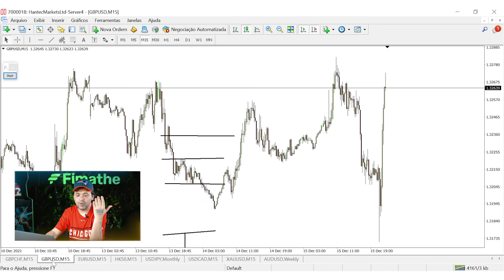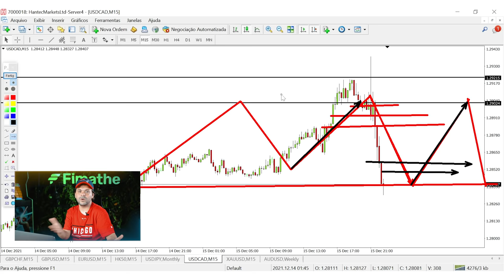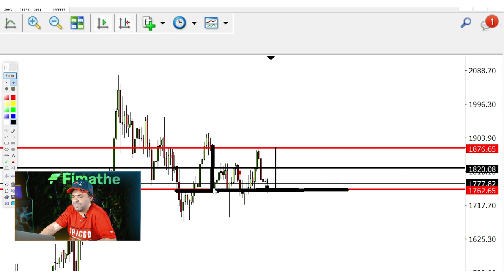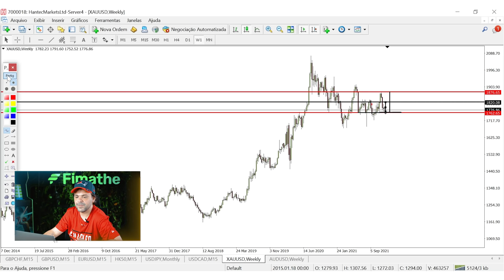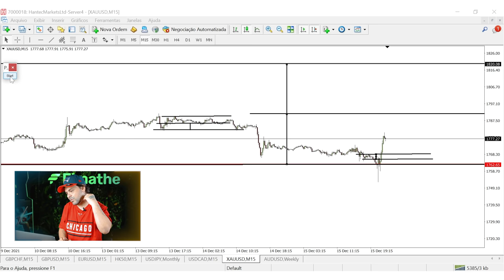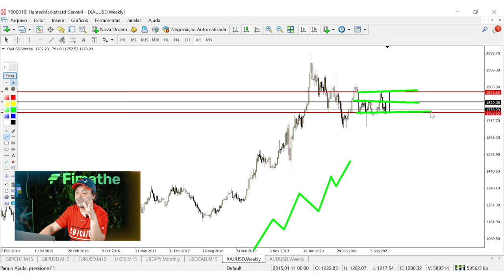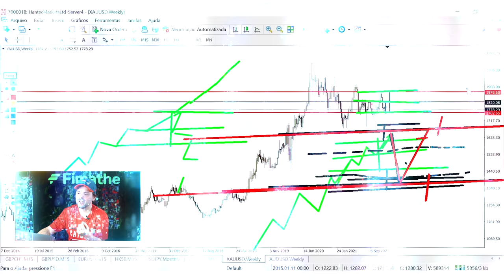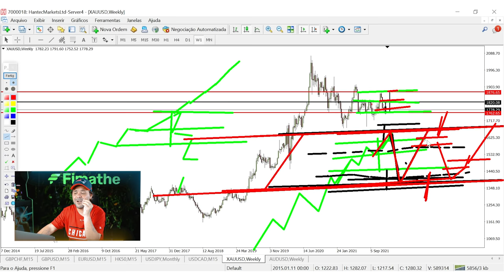APRENDA A FUGIR DOS DIAS DIFÍCEIS DO MERCADO! | FIMATHE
Essas são as minhas estratégias para detectar e me precaver dos dias difíceis do mercado. Lembre-se que sempre teremos dias bons e ruins no mercado, mas saber detectar e se preparar é o que vai te colocar no rumo de mais dias lucrativos do que de prejuízos. Teyy 🚀

00:00 - Início
00:05 - Introdução
01:26 - Como antecipar um dia difícil
05:02 - Por onde começar o estudo
09:30 - A importância de entender a região
12:07 - Como lidar com os stops
13:57 - Saiba gerenciar corretamente
15:55 - Sempre verifique topos e fundos
16:32 - Se Inscreva no Canal
17:10 - Mais Vídeos do Canal